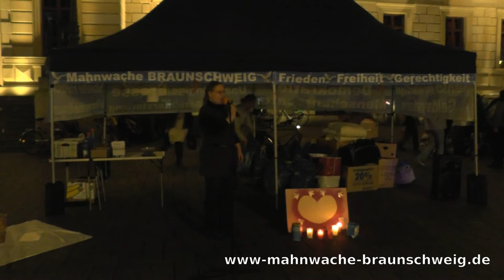22. Mahnwache Braunschweig 29.09.14 -10- Mara/Jasmin - Der Wahrheitsladen/Schweigeminute